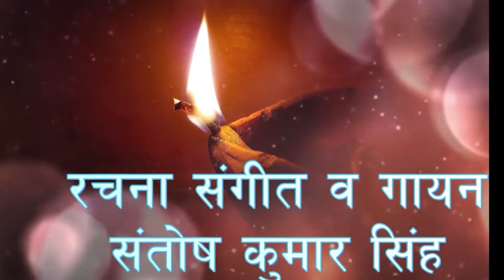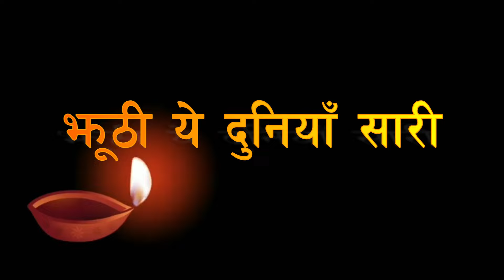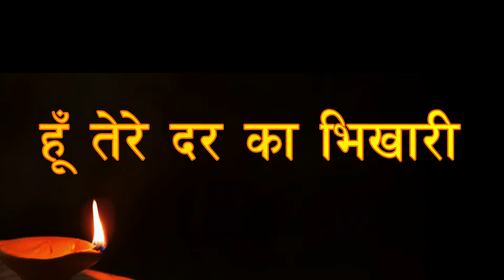सुन लो अरज मोरी सतगुरुजी l Sun lo araj mori Satguruji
Written, composed and sung by:
Santosh Kumar Singh

Software used: FL Studio & Audacity

This song is dedicated to my Guru Mr. Prem Rawat ji.

सुनलों अरज मोरी सतगुरुजी
हूँ तेरे दर का भिखारी
तुम बिन न् कोई अपना मेरा है
झूठी ये दुनियाँ  सारी   |

मझधार में फँसी  नैया हमारी
हैं सतगुरु हम शरण तुम्हारी
खेकर प्रभुजी उस पार कर दो
कितने ही तारे, अब मेरी बारी
  शरनागत के पालक हरी तुम
जाने ये दुनिया सारी
तुम बिन नहीं कोई अपना मेरा है

करुणा सागर, है नाम तेरा
चरणों में तेरे हो मेरा बसेरा
हर साँस मालिक तेरी दया है
सबकुछ ही मेरा, तेरा दिया है
इतने किए हो उपकार हमपर
कोटी जन्म हूँ आभारी